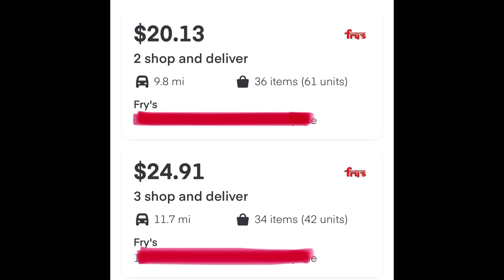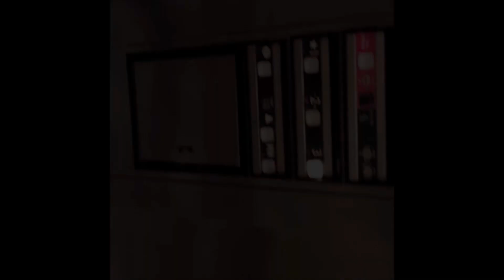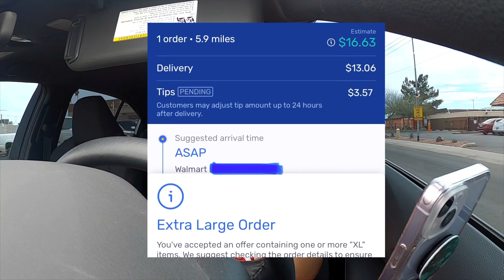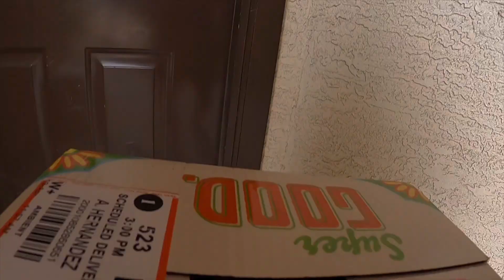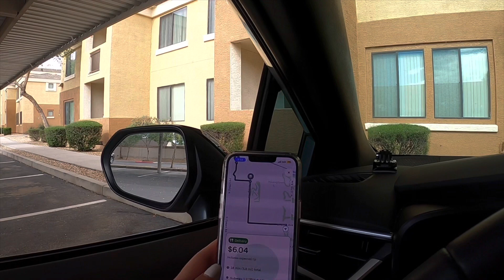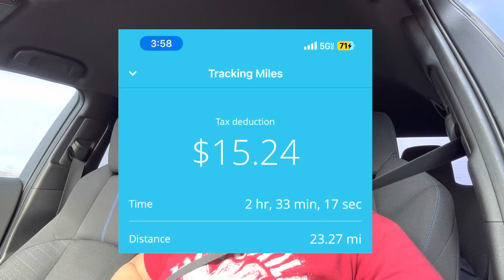Uber Eats & Walmart Spark | Short Ride Along :)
Hey guys!

* Here’s the link to my magnet phone holder from Amazon, since a lot of you guys ask me for it

- Insulated Reusable Food Bag (2 pack)
- GoPro Magnet Necklace
- 3 pack batteries for GoPro